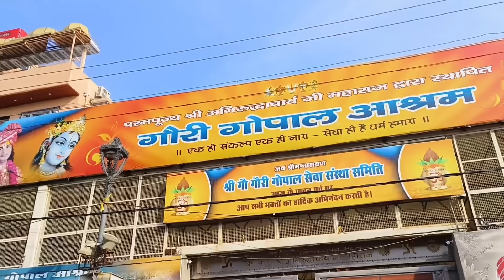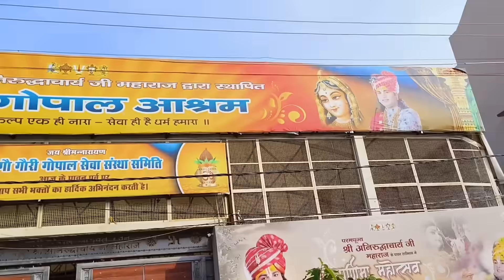Finally अनिरुद्धाचार्य जी महाराज से मिल लिए वृंदावन में | Daily Lifestyle Vlog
marriage tips
rangila family vlogs
rangila vlogs
culvert ghar
finally aniruddhaacharya ji maharaj se mil liye vrindavan mein
aniruddhaacharya ji maharaj meet-up vlog
kulvert ghar
rangila family vlogs ka kulvert ghar
majburi mein aaj raat yahin sona padega
kahan aa gaye ham log
sonam priya vlogs
sonam priya vlogs ka video
vijay riya vlogs
vijay riya
sunil gudiya
sweet couple
couple kiss
vlog
vlogs
funny couple
vlog video
new vlog video
couple video
couple vlogger
daily vlog video
daily vlog
new vlog video
daily vlogger
daily vlogs india
daily vlogs
Hindi vlogs
Jharkhand vlog
Jamshedpur vlog
Village vlog
Village food